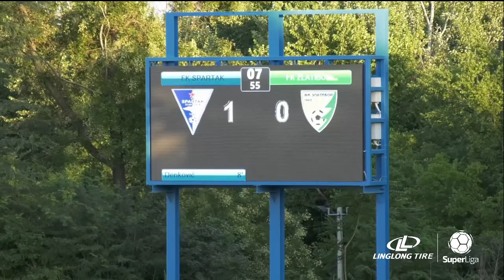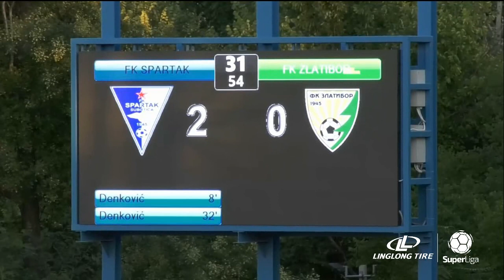Linglong Tire Super liga 2020/21 - 1.Kolo: SPARTAK ŽK – ZLATIBOR 3:0 (2:0)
Linglong Tire Super liga Srbije - 1.Kolo: SPARTAK ŽK – ZLATIBOR 3:0 (2:0)
Strelci: Stefan Denković 8', 32', Nikola Srećković 90'